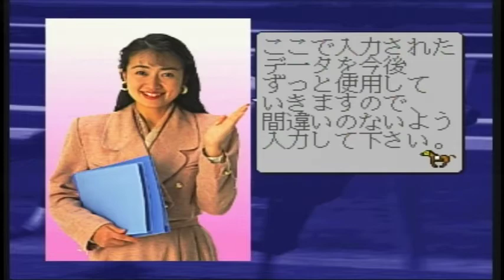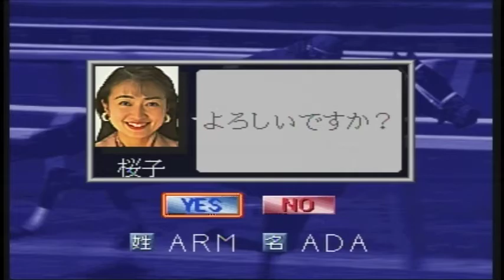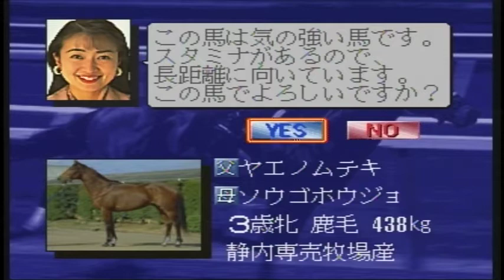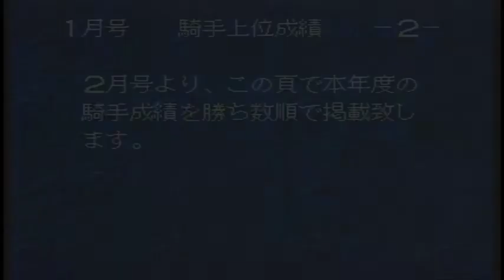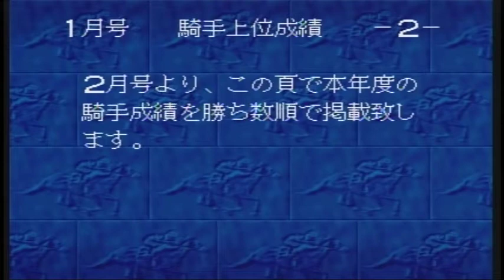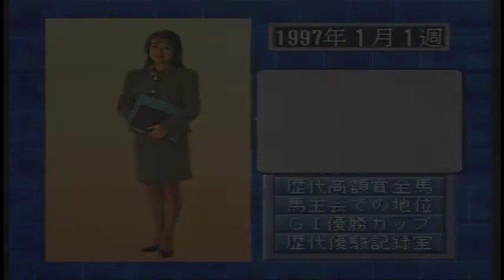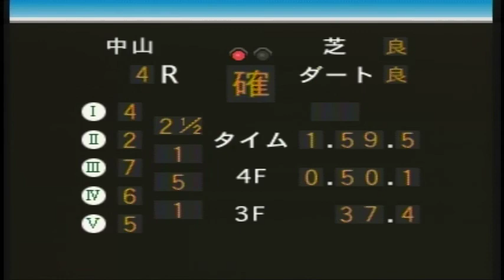ウイニングポスト 01